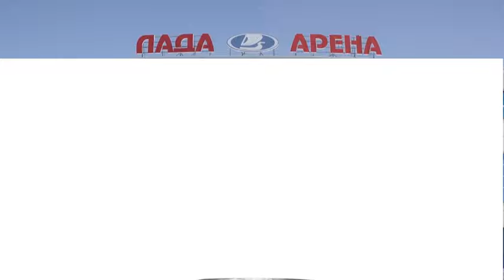ЛАДА - АВАНГАРД _ КХЛ Обзор Кубок Гагарина 2024 №4